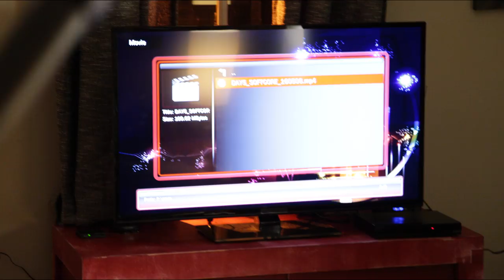MATT GETS A SHOCK ON SET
Aaron decides to play a torturous joke on Matt by forcing him to watch a particular piece of footage over and over again during shooting for season one of Day 5.